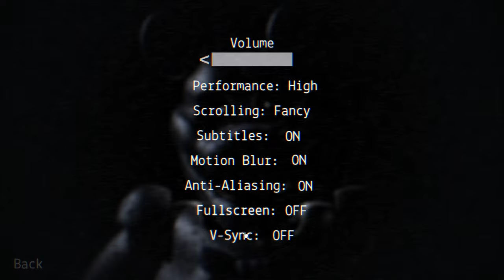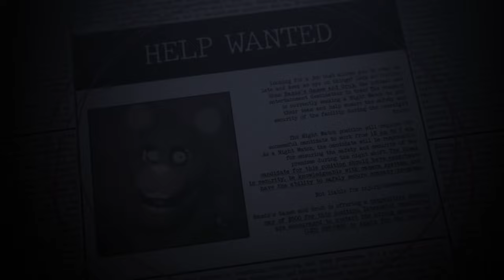THE JUMPSCARES ARE TERRIFYING!! | Ramiz & Friends Revisualized (FNAF)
Ramiz Games and Grub has found itself in quite a rock-bottom situation.
After the recent passing of the company's lead, Isis Morgan, Ramiz Games and Grub is now undergoing many changes. Most of the old staff was discarded for unknown reasons, and the ownership of the whole brand has been given to Tyrone Morgan, which, before his wife's passing, was considered the co-lead.
But everything is set to change.
The unfortunate passing of Isis wasn't the only remarkable event. From mysterious disappearances during daytime, to the staff reportedly witnessing off-putting behavior during night, you get yourself involved.
Hired by the new lead himself, your role is simple. Keep the place shut, safe and sound after hours for six nights until 7AM.
The echoes of the kids during the day slowly fade away once the lights go out.

I had fun, 8.7/10, not much personal commentary on my end, also popgoes video MIGHT be delayed, sorry bout that, hold me responsible for it if you want to.